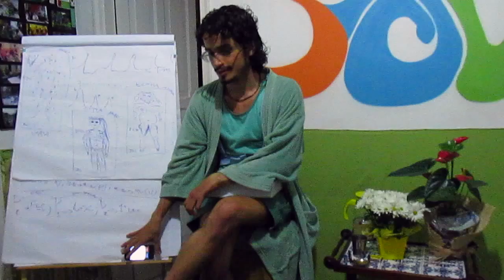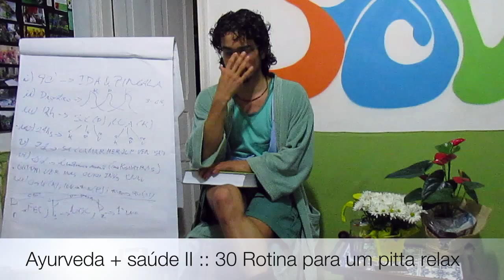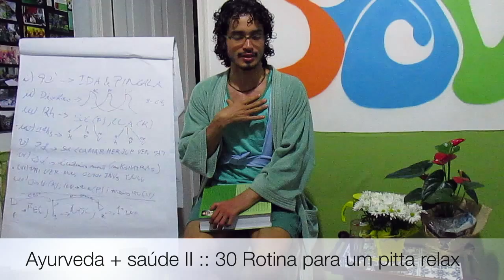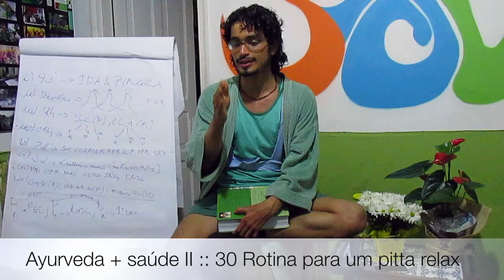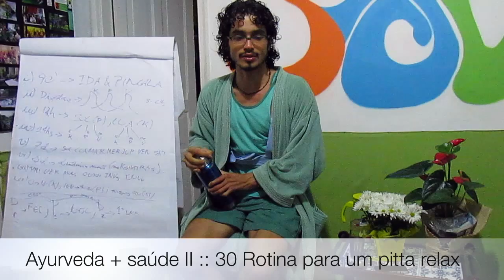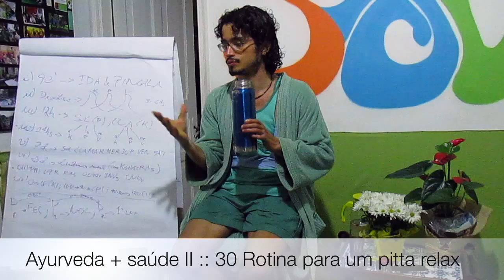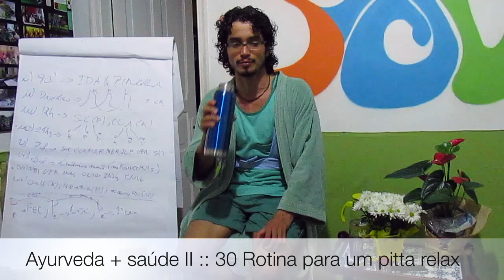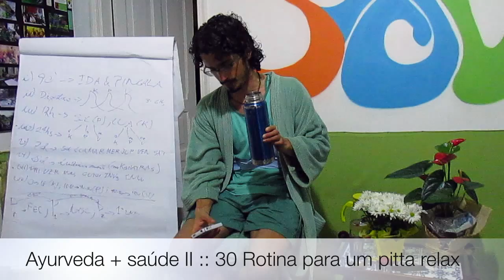Ayurveda + saúde II :: 30 Rotina para um pitta relax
Tiaggo Namaste descreve uma rotina alimentar, emocional, física e de trabalho que visam deixar o estado mental, afetivo e sexual mais relaxado, aliviando a tensão, o estresse e a agressividade de maneira a deixar o cotidiano mais leve, refrescante e sereno. Playlist - Ayurveda + Saude 2 Vaata-Pitta-Kapha

Informações Gerais
Para Nos Conhecer Melhor ::